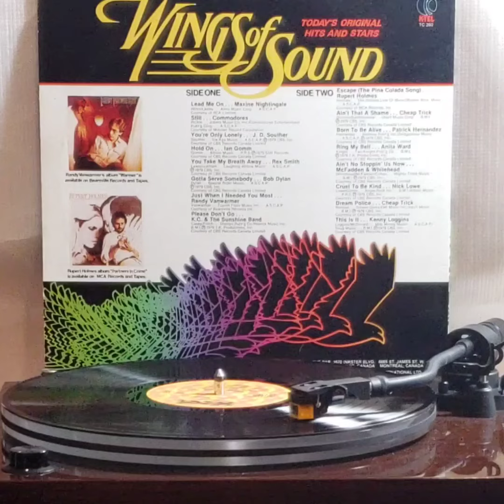Ian Gomm(Vinyl黑膠碟)~ “ Hold On "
Artist: Ian Gomm

Album: " Wings of Sound " Various Artists/ 1980 K-TEL